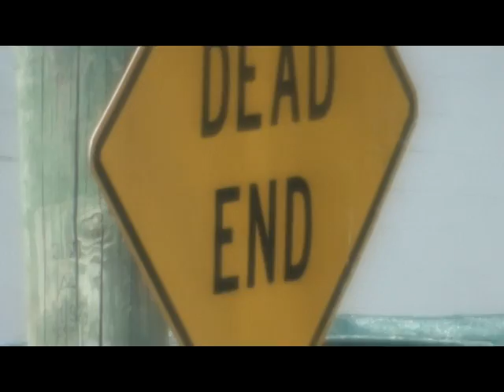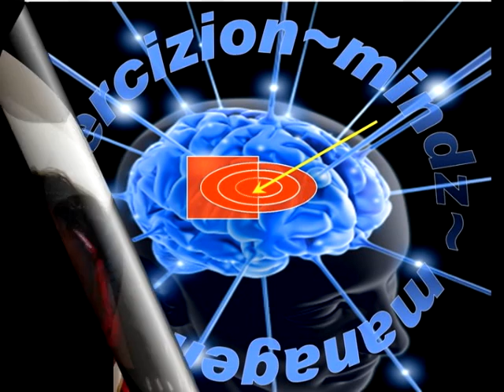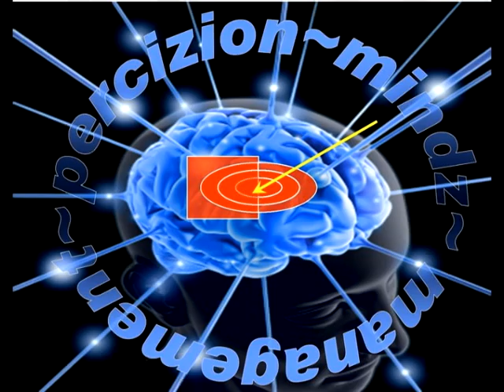Treasure Chest /Quita B tha Bomb - Bomb Status - 2011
Join the Treasure Chest Group on FaceBook!! A positive and motivational group for men, woman, and children of all ages.  This group educates, empowers, and raise awareness about what our youths are encountering and ways we can help improve their decision making! Be apart of changing our communities and changing the lives of our youth because they are our future!DON'T FORGET TO REQUEST QUITA B THA BOMB HIT SINGLE "TREASURE CHEST" at radio station!